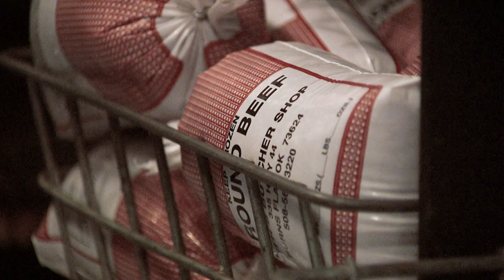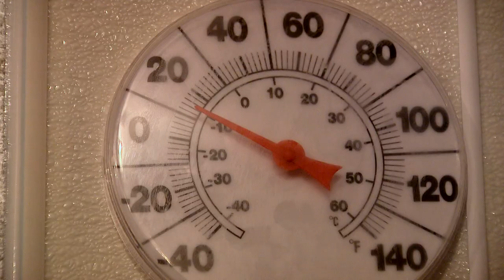Small producers becoming big business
SUNUP's Clinton Griffiths visits Keith Schnaberger at his meat processing facility and learns how smaller processors like Keith may soon be getting a helping hand from the government through new programs aimed at developing smaller agricultural enterprises.